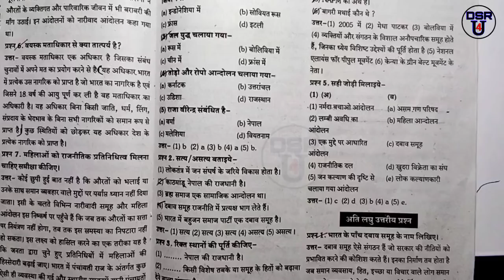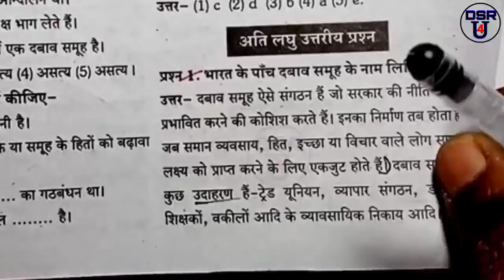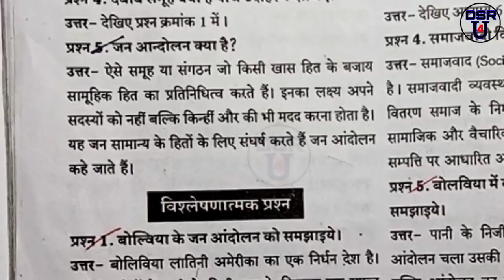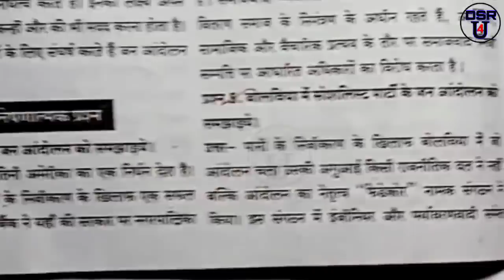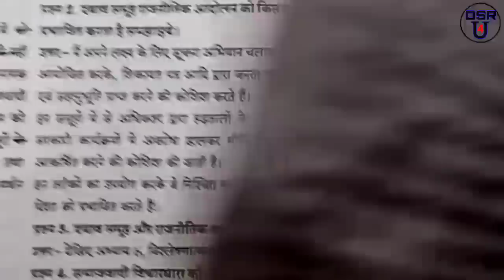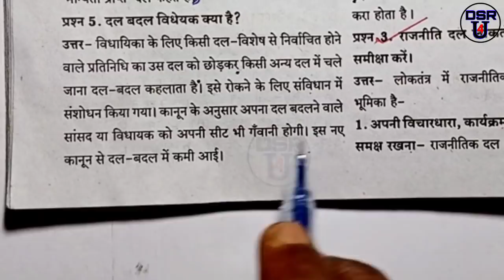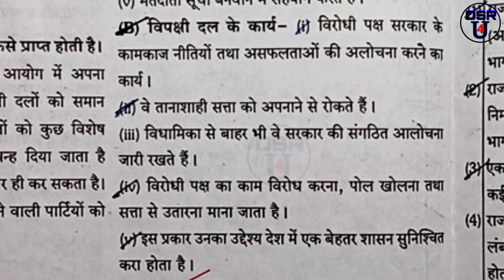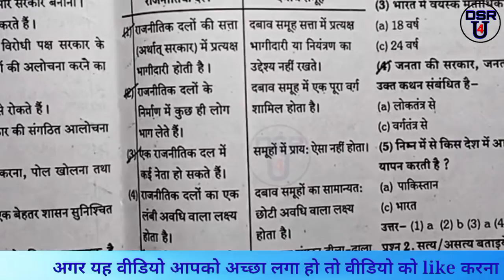वार्षिक परीक्षा 2022 कक्षा 10 सामाजिक विज्ञान महत्वपूर्ण प्रश्न भाग 05 || बोर्ड परीक्षा 2022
बोर्ड परीक्षा 2022 कक्षा 10वीं सामाजिक विज्ञान
वार्षिक परीक्षा 2022 सामाजिक विज्ञान
2022 बोर्ड परीक्षा कक्षा 10वी
बोर्ड परीक्षा 2022 कक्षा 10वी

कक्षा दसवीं सामाजिक विज्ञान महत्वपूर्ण प्रश्न
वार्षिक परीक्षा 2022 सामाजिक विज्ञान कक्षा 10
सामाजिक विज्ञान  कक्षा 10 वार्षिक परीक्षा 2022
Class 10 social science imp question
Class 10th social science
सामाजिक विज्ञान कक्षा दसवीं
दसवी कक्षा सामाजिक विज्ञान का पेपर
वार्षिक परीक्षा 2022
Mp बोर्ड परीक्षा 2022
कक्षा दसवीं सामाजिक विज्ञान का पेपर
वार्षिक परीक्षा सामाजिक विज्ञान कक्षा 10
कक्षा 10 सामाजिक विज्ञान महत्वपूर्ण प्रश्न 2022 परीक्षा
कक्षा दसवीं वार्षिकपरीक्षा महत्वपूर्ण प्रश्न
दसवीं कक्षा सामाजिक विज्ञान महत्वपूर्ण प्रश्न
प्रश्नबैंक 2022 महत्वपूर्ण प्रश्न
2022 बोर्ड परीक्षा कक्षा 10
कक्षा 10वी सामाजिक विज्ञान महत्वपूर्ण प्रश्न 2022 बोर्ड परीक्षा
वार्षिक परीक्षा 2022 महत्वपूर्ण प्रश्न कक्षा 10
Mp board class 10 board exam imp question
सामाजिक विज्ञान  कक्षा 10 महत्वपूर्ण प्रश्न
Question bank 2022 class 10
Class 10 prashn bank 2022 solution
Prashn bank solution class 10
Class 10,10th class ,कक्षा 10 ,10वी कक्षा,हिन्दी,
Hello friends
DSR4U.
Mere aaj ke is video me mene class 10
Board exam ke liye social science ke  imp question diye h.